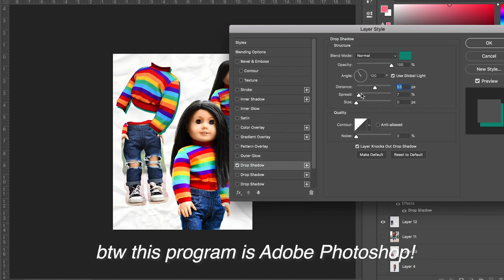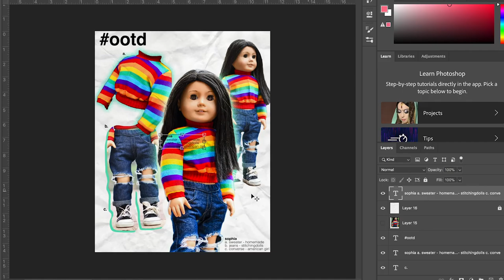DIY VLOG: Turning Toe Socks into a doll Sweater! 🌈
I am so happy with how this sweater turned out!! I randomly did this yesterday and thought it would be fun to document and show you guys :)) I plan on doing more stop motions in the future so be on the lookout for that!